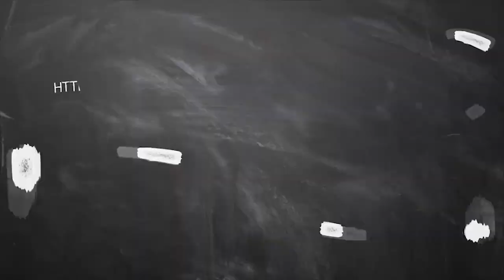mahalaya amavasya 2020 Tamil | மகாளய அமாவாசை 2020| கர்மா தோஷம் நீங்க இந்த 3 பரிகாரம் செய்தால் போதும்